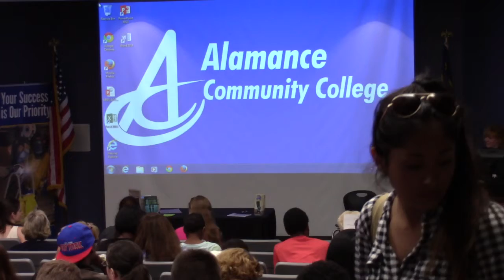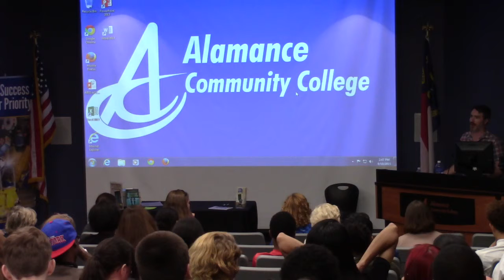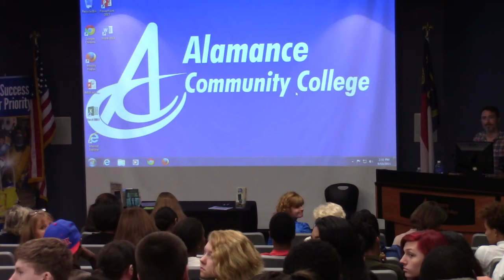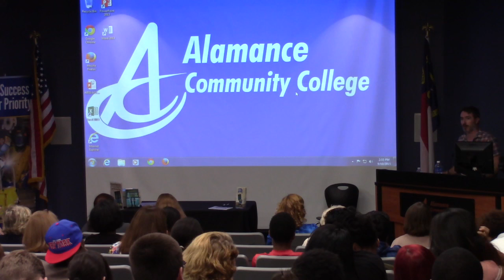Wylie Cash - On Writing - Part One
Part One of Wylie Cash's talk on his books and writing in general.  Mr Cash visited ACC's Carrington-Scott campus on September 10th, 2015.